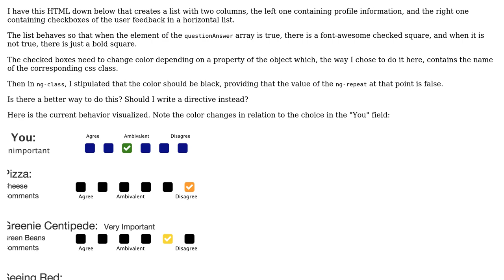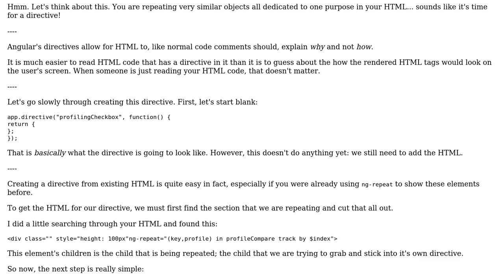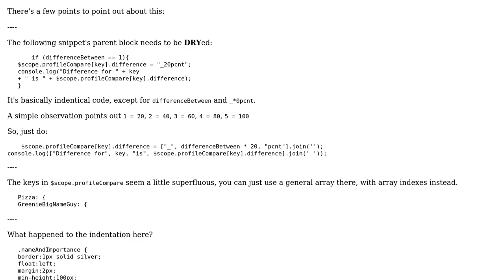Code Review: Profiles with profiling checkboxes (2 Solutions!!)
Code Review: Profiles with profiling checkboxes

With thanks & praise to God, and with thanks to the many people who have made this project possible! | Content (except music & images) licensed under CC BY-SA | Music | Images & others | With thanks to user SirPython user realisation user Quill and the Stack Exchange Network Trademarks are property of their respective owners. You are responsible for your own actions.